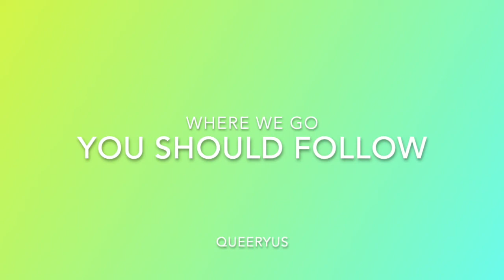Iceland 2021 Arrival Day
Monica and Chris go to Iceland

Golden Rule by Luwaks